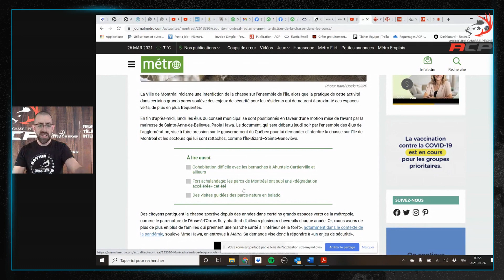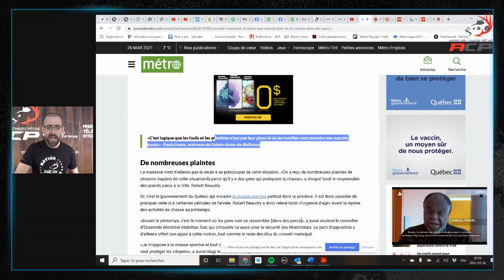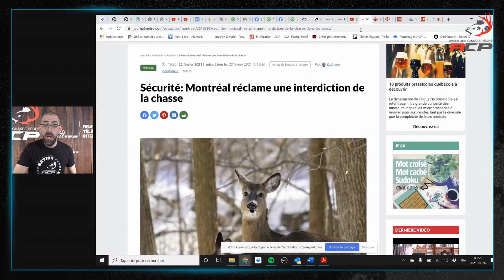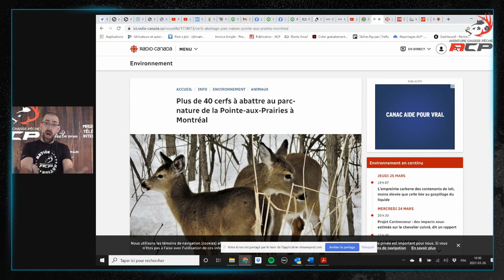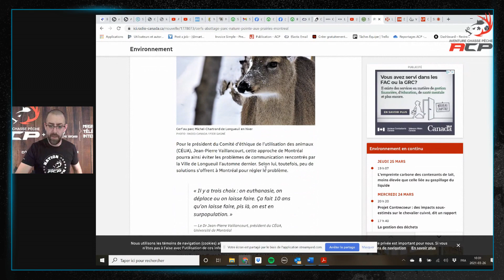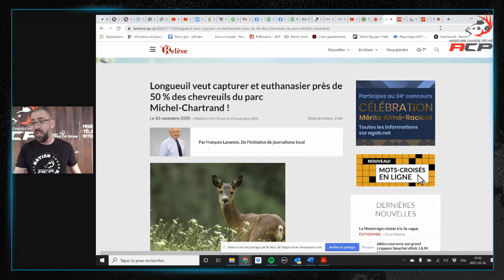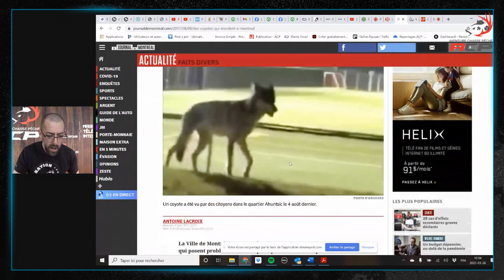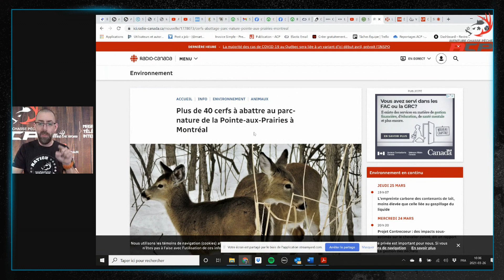CHEVREUIL DE MONTRÉAL - RÉVEILLEZ VOUS!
Le 22 Février Bambi avais la cote à Montréal, on devais le protéger et protéger les habitants des méchants casseurs.

Le 18 Mars, il faut abattre Bambi puisqu'il peut transporter une tique porteuse de la maladie de Lyme et manger les haies de cèdres des Montréalais. Celui ci est maintenant en surpopulation selon Montréal.

Chasseurs mobilisez-vous, vous êtes le dernier bastion réel dans les efforts de contrôle des populations en vue de la pérennité des cheptels animaliers.